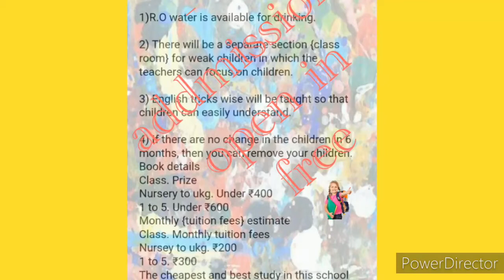K S PUBLIC SCHOOL